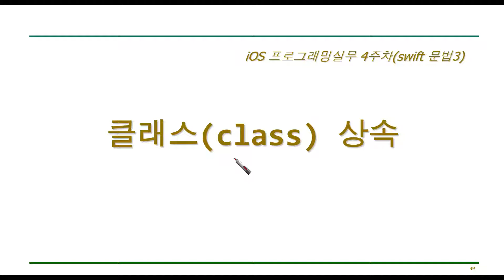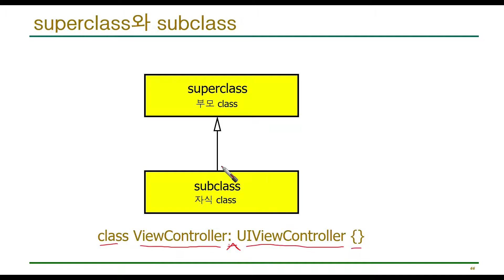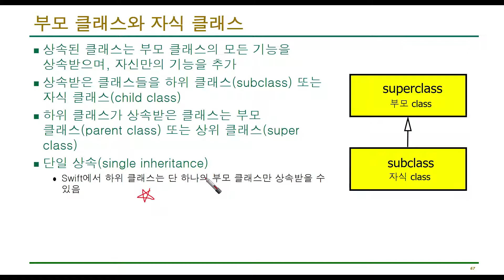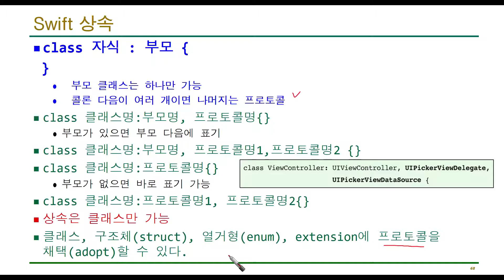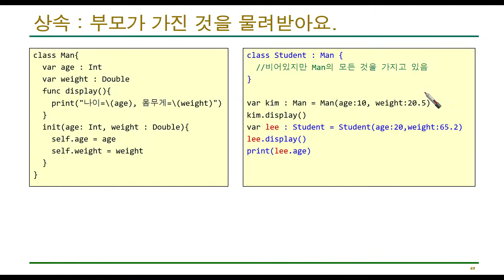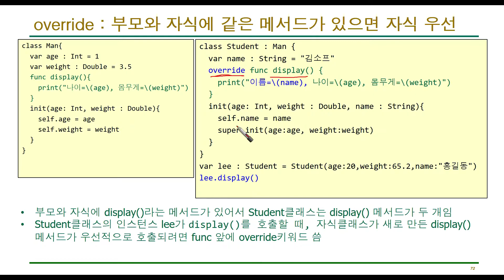Swift 강좌 4-1 : 상속